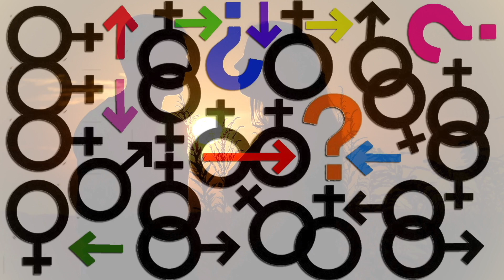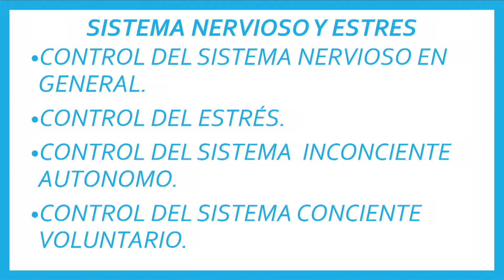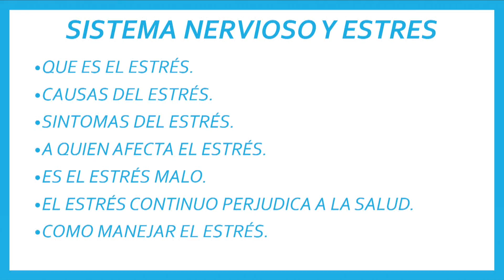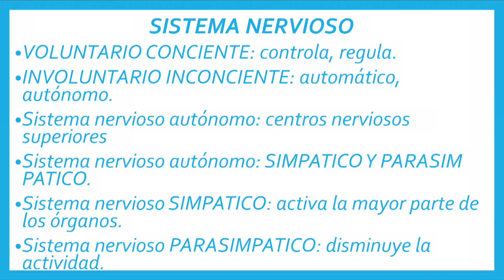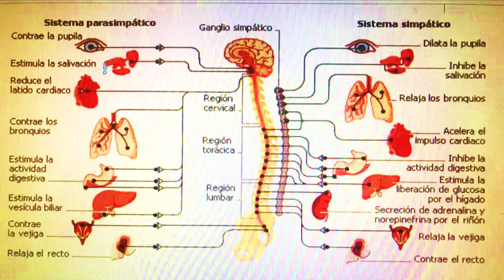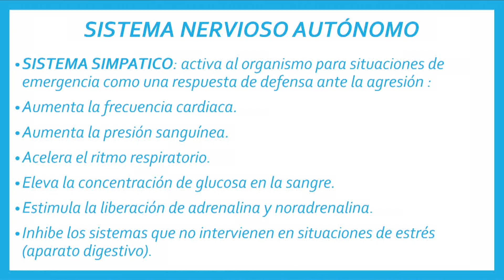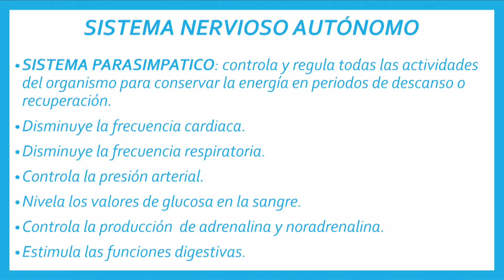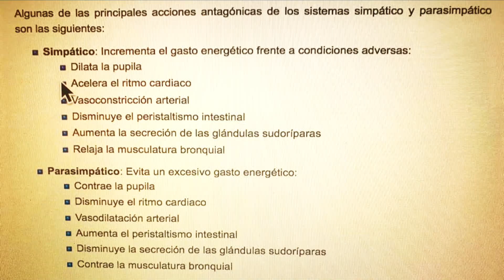DISFUNCIONES SEXUALES 11 DE DICIEMBRE 2020 TEMA CONTROLAR Y MEJORAR EL SISTEMA NERVIOSO